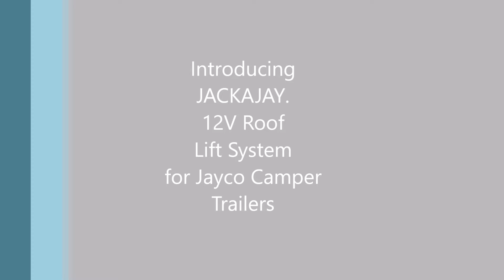Introducing JACKAJAY. Old winch Out, JACKAJAY In.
Jacka Industries has developed an entirely new 12V Electric Lift System for the Roof of all Jayco Camper Trailers.